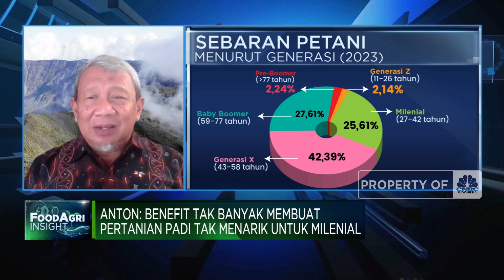Fakta Sedih Dibalik Berkurangnya Jumlah Petani Indonesia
Badan Pusat Statistik (BPS) mencatat tren penurunan jumlah usaha pertanian perorangan sejak tahun 2013. Dimana pada tahun 2013 petani RI mencapai 31,70 Juta sementara saat ini, jumlah petani di Indonesia mencapai 29,34 juta petani atau turun 7,45 %.

Menteri Pertanian RI 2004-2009, Anton Apriyantono mengatakan pengurangan jumlah petani tidak bisa digeneralisir terjadi di semua komoditi. Di komoditi yang menguntungkan seperti sawit dan hortikultura cukup baik dan menarik minat petani.

Namun demikian, mengingat saat ini 70% petani fokus di pertanian padi dan sektor ini kurang menarik membuat komoditas ini banyak ditinggalkan. Hal ini erat kaitannya dengan harga jual yang rendah, sulitnya akses pupuk, bibit hingga mahalnya tenaga kerja dan sewa lahan yang tinggi.

Apa saja persoalan sektor pertanian RI? apa saja yang harus dilakukan untuk mengatasi persoalan pertanian RI?

Selengkapnya simak dialog Shinta Zahara dengan Menteri Pertanian RI 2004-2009, Anton Apriyantono dan Tokoh Inspiratif Petani Milenial, Fahmi Maulana dalam Squawk Box, CNBC Indonesia (Kamis, 07/12/2023). Terus ikuti berita ekonomi bisnis dan analisis mendalam hanya di